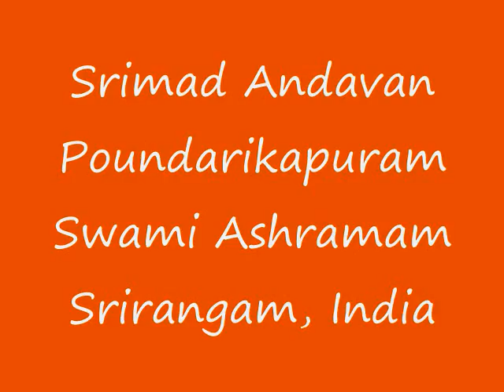Part-17 Sri Paduka Sahasram Upanyasam by Srimad ParavAkkOttai Andavan, Sri Gopaladesika Mahadesikan